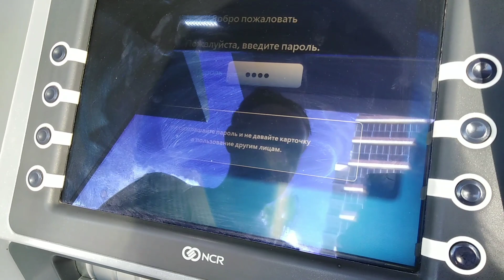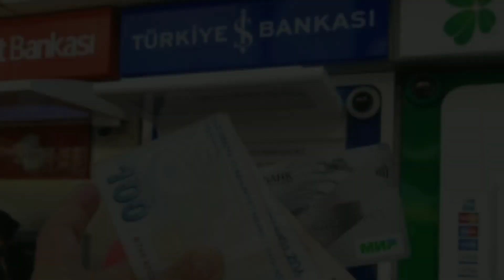Как снять лиры с карты МИР в турецком банкоматe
ИНСТРУКЦИЯ ОТ 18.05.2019 ✔️Турция снять наличные с карты МИР